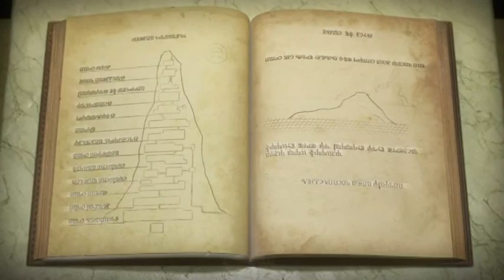LSN Dies Repeatedly to a Leprechaun Wizard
Having defeated the final boss of Legend of Grimrock 2, LSN moves on to fighting the secret post-final boss. But what could POSSIBLY be more dangerous than a dragon???